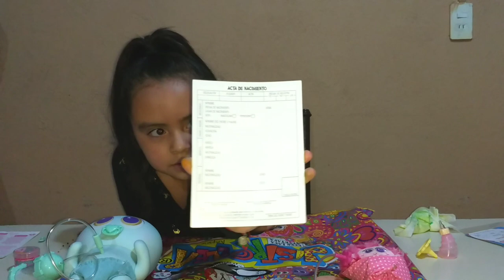K-Ki-To Evaquador & Mim San de Distroller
Gracias por todo su apoyo, los queremos 💜